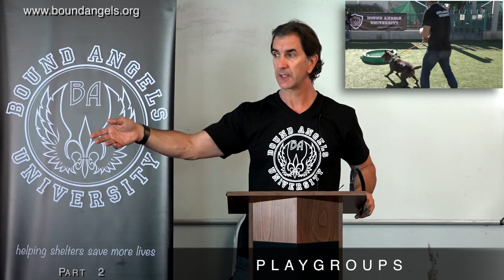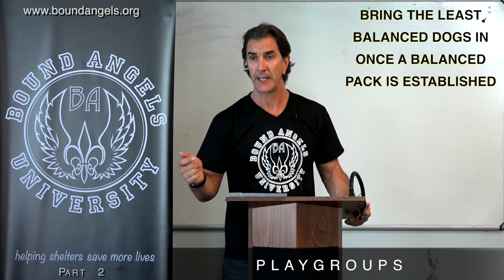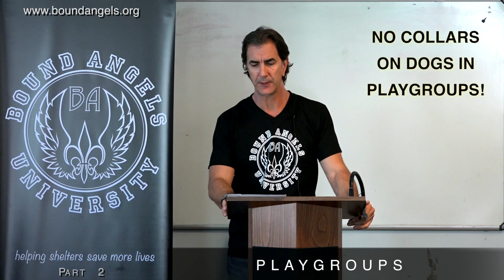Bound Angels University - Playgroup Theory and Management #2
Bound Angels University - dog playgroups, management and theory.  How to hold, structure and manage playgroups with dogs of various sizes, breeds and drives.

Understanding how to help dogs succeed in groups and how to manage them helps dogs learn social skills, which in turn makes them more adoptable.